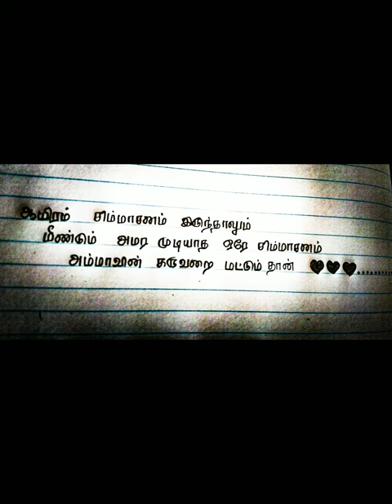Amma Amma // millen Arts /